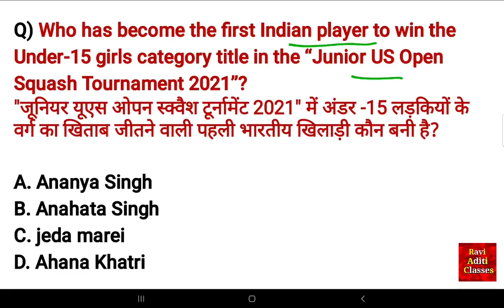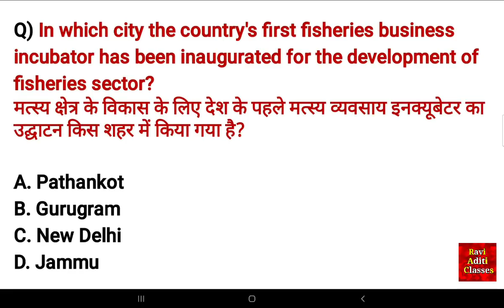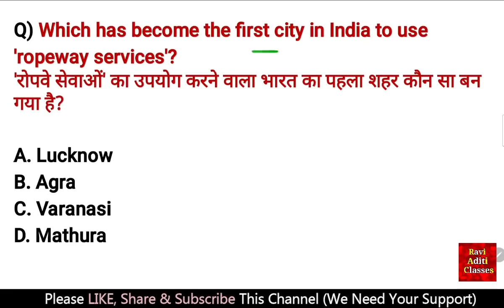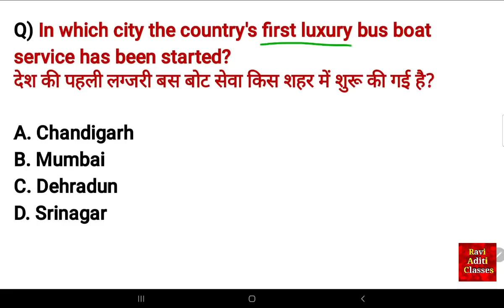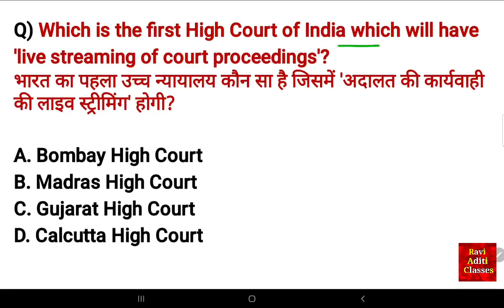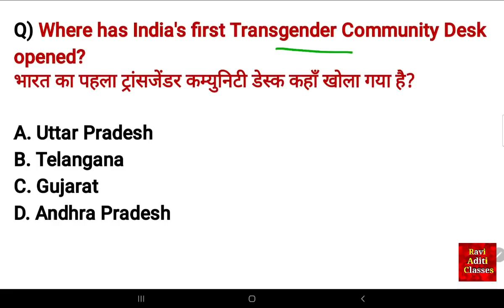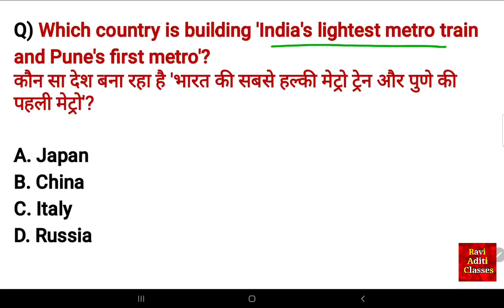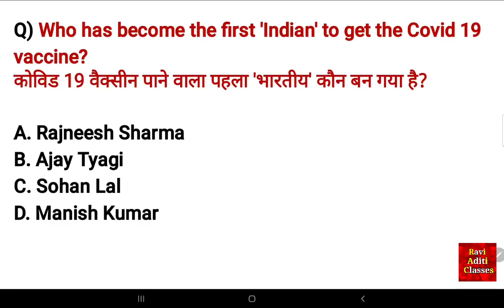First in India GK Questions and Answers in English | Current Affairs 2021 22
100 First in India GK General Knowledge Questions and Answers in English for Competitive

Main channel - @RaviStudyGkOfficial

Hindi Channel - @CurrentAffairsByRavi

Common Aptitude Test (CAT) Exams
UPSC Paper-II or CSAT Exams
SSC Competitive Exams
Defence Competitive Exams
Career Aptitude Test (IT Companies) and etc.